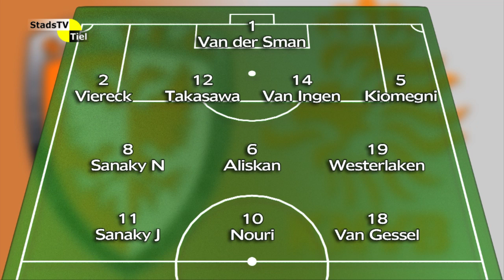TEC TV - 5 oktober 2015 - TEC - HSC '21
Samenvatting en achtergronden van de wedstrijd TEC - HSC '21, gespeeld op 4 oktober 2015 op Sportpark De Lok in Tiel.